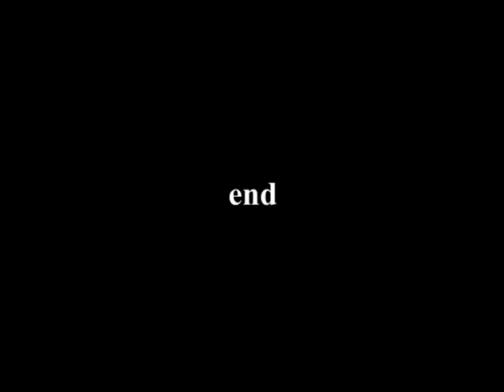Eilat, Israel - Dolphin Reef, 2007/12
Visit to the Dolphin Reef in Eilat, Israel in December 2007.
Every visit to this place is a pleasant experience.